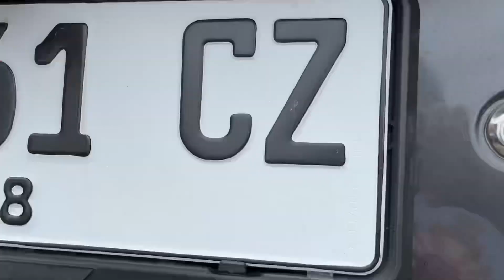Test Drive Toyota Avanza 1.3 G M/T 2018 | LMPV RWD Masih Banyak Diminati | Review Mobil Bekas Indo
Ini adalah video mengenai Toyota Grand New Avanza tipe 1.3 G bertransmisi manual tahun 2018. Mobil ini merupakan MPV kecil dari kerjasama antara Toyota dan Daihatsu yang menjadi salah satu mobil terlaris di Indonesia. Walau sudah banyak LMPV lain yang bermunculan di eranya, ia masih memiliki penjualan yang sangat baik. Dengan layoutnya yang sama seperti generasi pertamanya, Avanza ini juga menjadi Avanza akhir yang menggunakan penggerak RWD. Setelah generasi ini, Avanza jadi mengikuti rivalnya yang menggunakan format FWD dan sasis monokok.